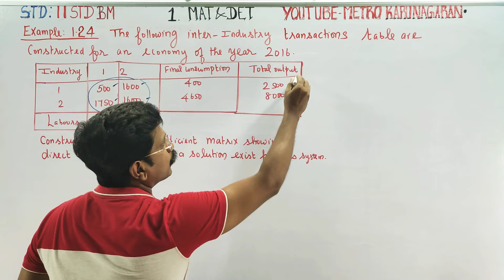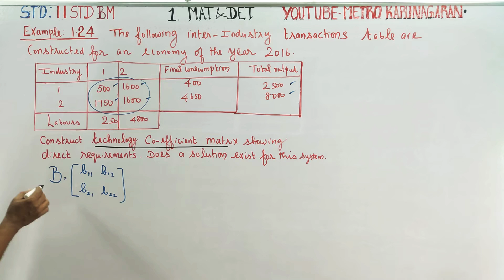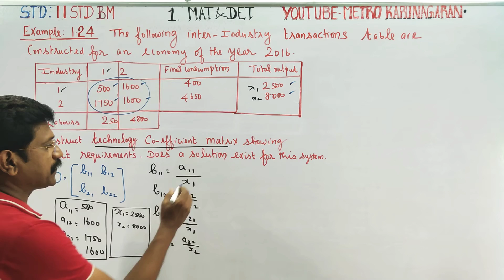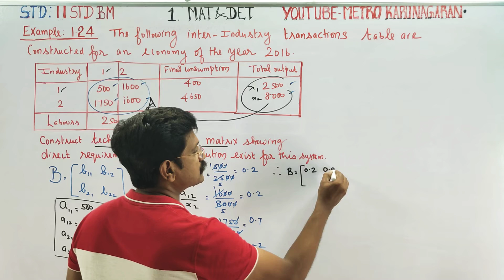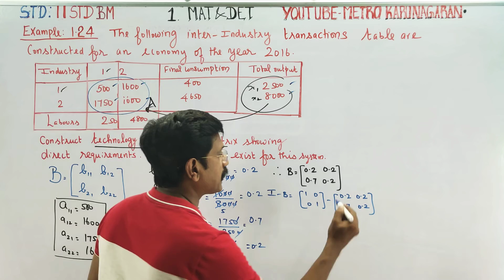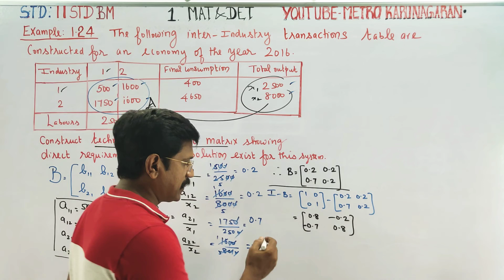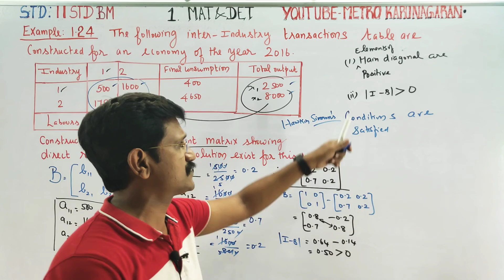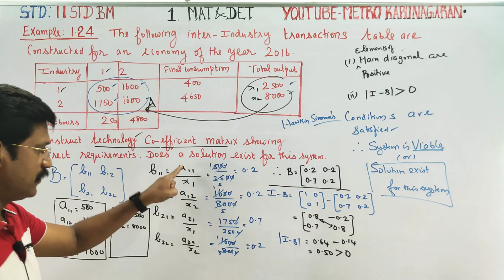11th Std BM Example 1.24 The following inter industry transactions table are constructed